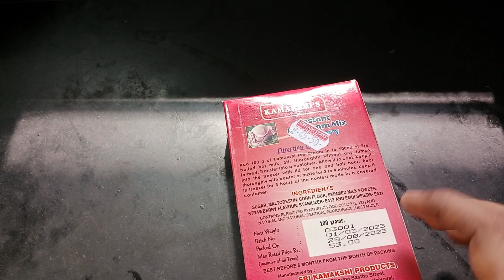Nonbhu special homemade ice only 3 ingredients